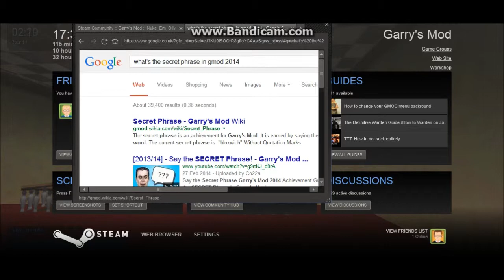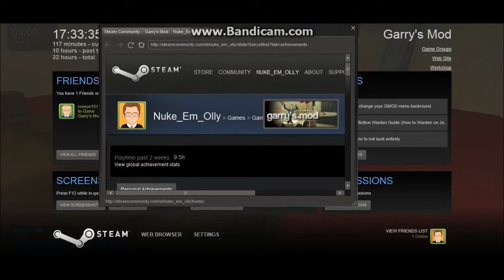Bloxwich Achievement - YAY! (Hide and Seek #19)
Garry's Mod is home to some of the most basic yet great ideas for games, this is Hide and Seek! Me, Nuke_em_olly plays with coreye101 on a fun-packed map.

Mondays: Prop Hunt
Tuesdays: Custom Zombies
Wednesdays: Hide N Seek
Thursdays: Theme Tune (Requests)
Fridays: Fact Friday
Saturdays: Soccer Shocker
Sundays: Other series (Random videos)